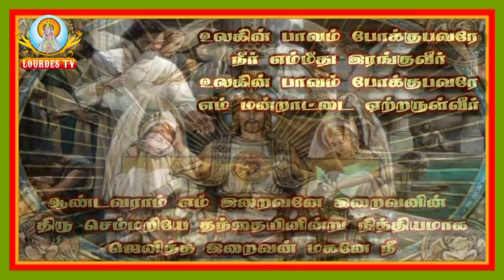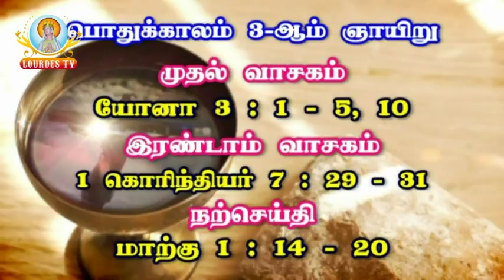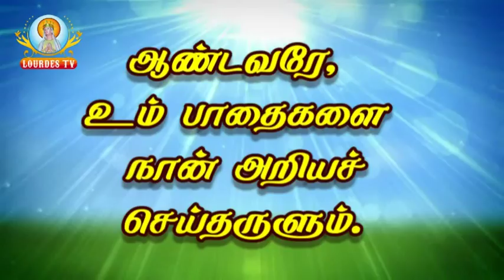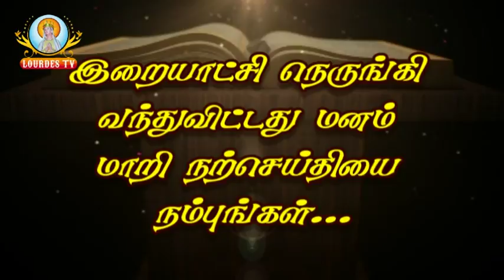Our Lady of Assumption Church_Nellithope_21-01-2018_Part-01